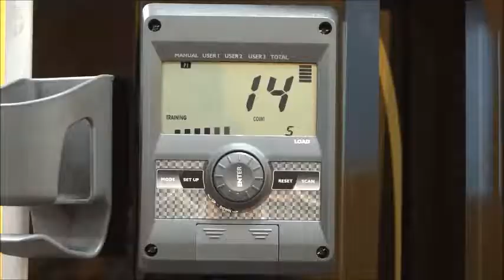Steelflex MEGA POWER Series Instruction Video-MDR 1300 Lateral Raise